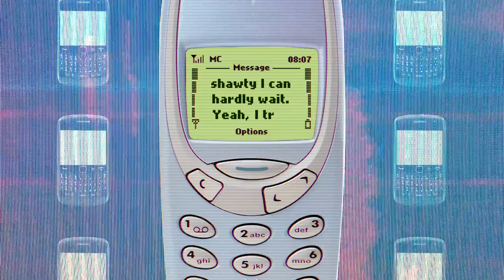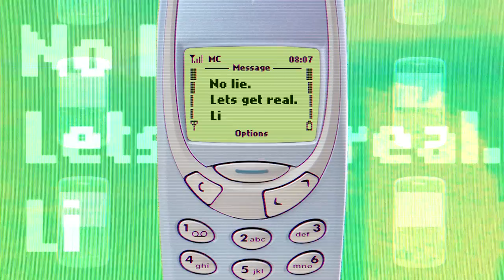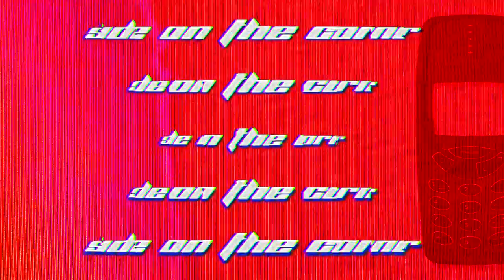ellis & pasha - brand new phone [official lyric video]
“i wrote this one with pasha back in norway last year. defo one of my faves from the ep. prepare to be funked up, hope u all dig it :) ” – ellis

© release artwork created by daisy finetto.

📖 lyrics:
slide on the corner feeling brand new dope.
gotta brand new phone
tryna fin that gold..

ay living for diamonds.
i'm finding a match.
broke and bummy but still got some cash.
making a the dash when i'm running up fast.
cant calm down dont how to relax.
the belly the beast ripping the beat.

killa killa man. killa killa og.
gunnin up chesse gunnin gunnin up.
chesse

me you and your friends got a party at my place
just bring all your girls shwarty i cant hardly wait.
teah I try  no lie
lets get real.
like right new
yeah I try.
goddamit im fucked yeah

tryna find that gold

sippen the bottle got next right round  yeah
shwaty wanna get it  aint no test ride yeah
feeling like you lifted wi the best right here
Yeah keep killing the shit

getting cold feet baby no more
sippen on my old way ready to fall
call me when you wanna baby blowing my phone
say less if you ready let go

yeah I try  no lie
lets get real.
like right new
yeah I try.